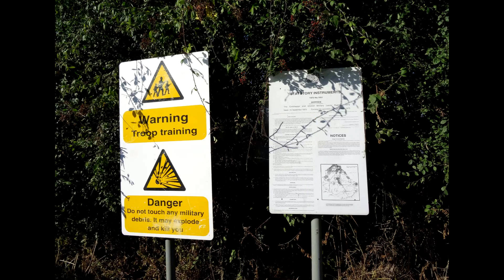FOOTPATH TO FRIDAY WOODS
Friday woods and surrounding area on a hot September day in 2016.